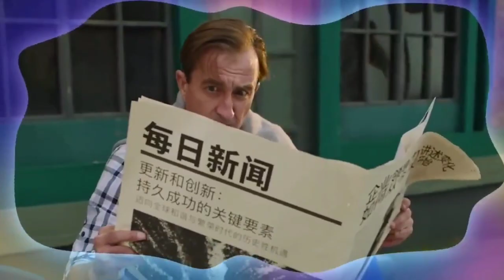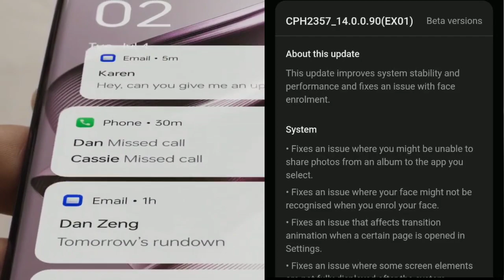Oppo Reno 8 Pro 5G Colour OS 14 Android 14 New Update | New Features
FOR BUSINESSES ENQUIRIES.

 (NCS Vlog )